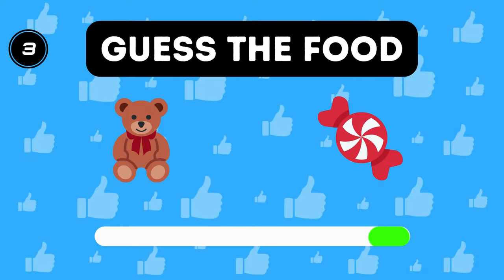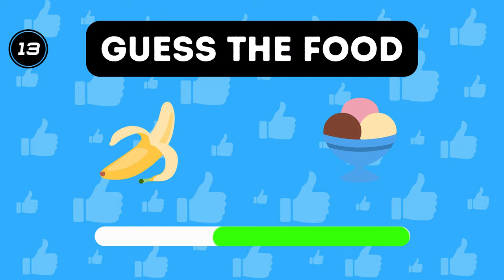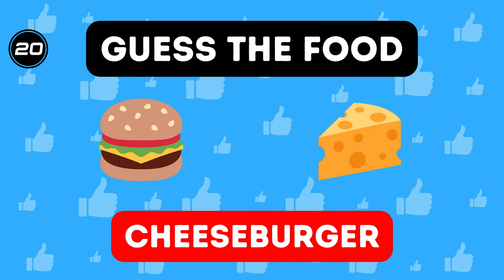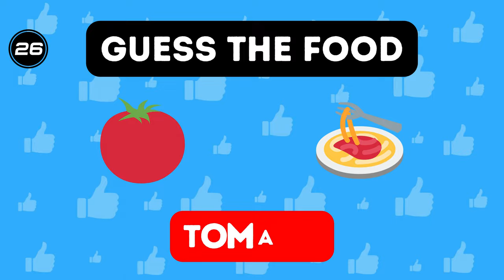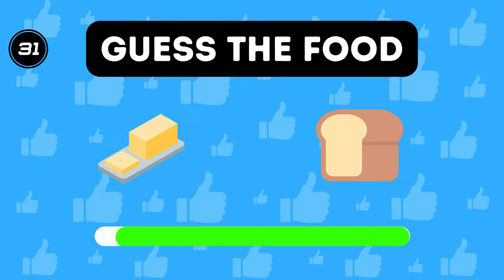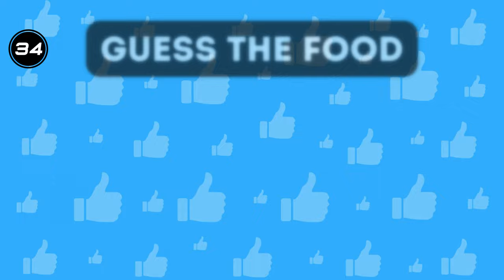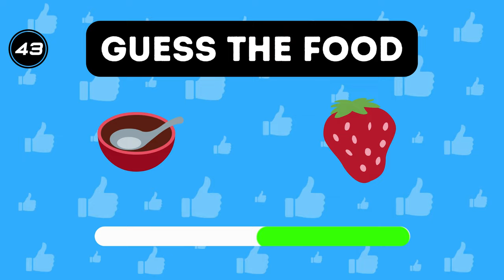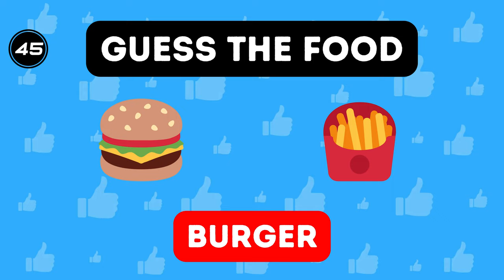GUESS the FOOD by EMOJI 🤔 Emoji Quiz - Easy Medium Hard | Cyber Paddles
Test your food knowledge with our emoji quiz! Can you guess the foods based on the emojis? This fun and challenging quiz has easy, medium, and hard levels to test your skills. Play along with us and see how many foods you can guess correctly! 🍕🍔🍣